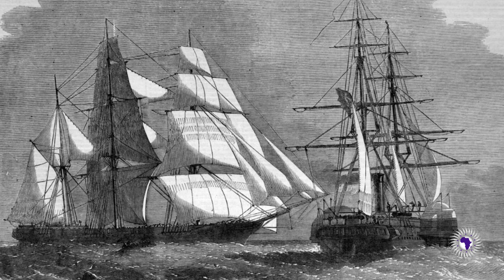Former Slave That Became A King - King Miguel Of Venezuela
Wongel Zelalem shares a story where a former slave that became a king conquered the Spanish in Venezuela and freed enslaved women and men. King Miguel ruled for 3 years.

2323 Clear Lake City Blvd.